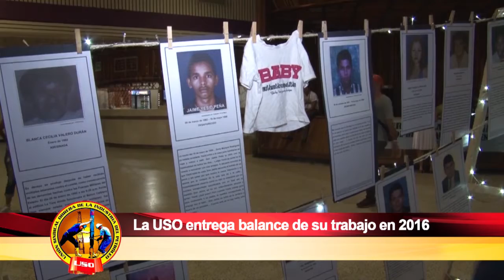SEMANARIO OBRERO ENERO 01 2017